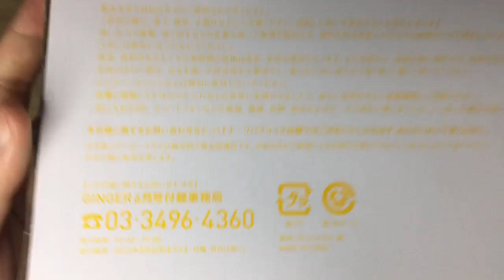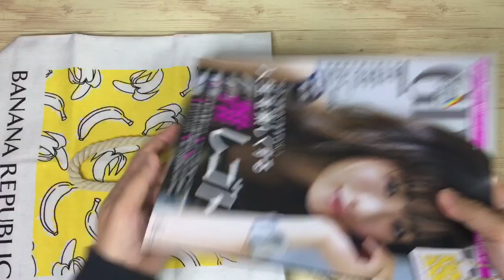【雑誌付録】GINGER（ジンジャー）6月号の付録は BANANA REPUBLIC（バナナ リパブリック） バナナ柄トートバッグ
今回は GINGER（ジンジャー）6月号を買ってきました！

付録は
BANANA REPUBLIC（バナナ リパブリック）
バナナ柄トートバッグ

レジャーにぴったりな防水加工！
肩掛けもできるロープストラップ

 GINGER 6月号
4月23日（木）発売！
特別定価 850円（税込）